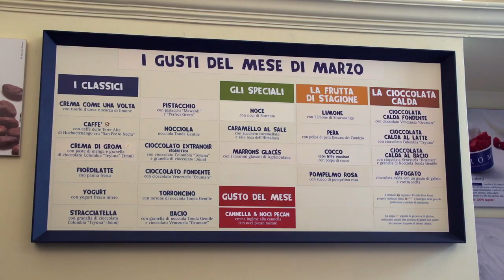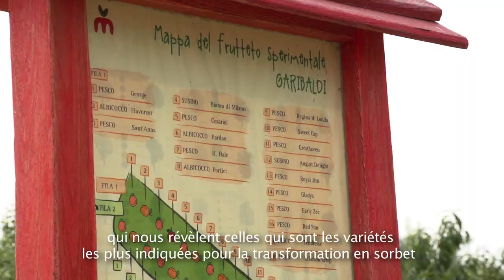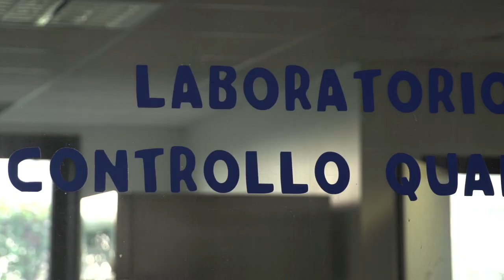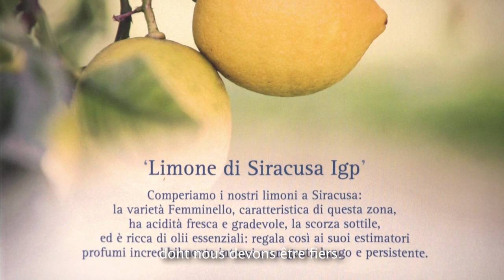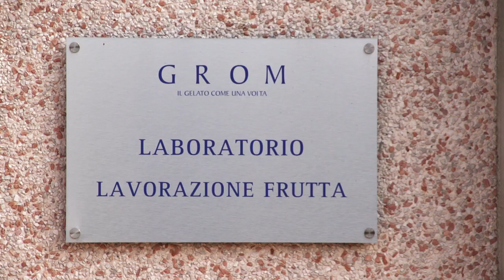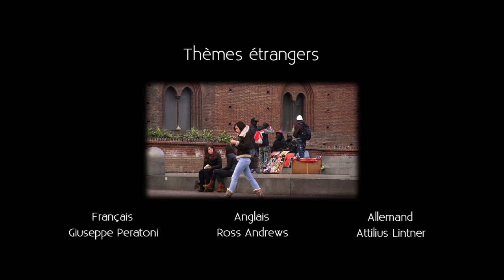[FRA] Un Gelato al Limone - a short movie, a long taste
Des citronniers de Syracuse aux fruitiers expérimentaux du Montferrat, brève histoire de la glace italienne qui fait le tour du monde.
Audiovisuel informatif sur les emplois d'excellence du Citron de Syracuse IGP.
La transformation d'excellence dans le domaine alimentaire: l'affaire GROM.
«Une glace au citron - a short movie, a long taste»
Produit par Arkimedia à Syracuse en juin 2013
© Association de Tutelle du Citron de Syracuse IGP
Projet créatif et production: Arkimedia
Mise en scène et édition: Gianluca Agati
Tournage: Francesco Medosi
Interviews et édition des dialogues: Gianluca Agati et Valeria Rizza
Coloration: Valeria Rizza
Équipement: Videoscope, MySyracusae, TeleEma
Thèmes étrangers: (Anglais) Ross Andrews, (Français) Giuseppe Peratoni, (Allemand) Attilius Lintner
Avec l'aimable participation de: Simona Berardo, Fabrizio Gatti, Guido Martinetti, Vittorio Sandrone, Anna Scripcaru, Sebastiano Barbarino, Denise Borgogna, Maria Pia Bormani, Anna De Rocco, Vanco Dikovski, Davide Farucci, Vincenzo Guarino, Bruno Longo, Fabio Manduca, Giuseppe Piccione, Valentina Trenkovska, Goran Trenkovski.
Un remerciement particulier à: Laura Sandrone et Arianna Verdecchia.